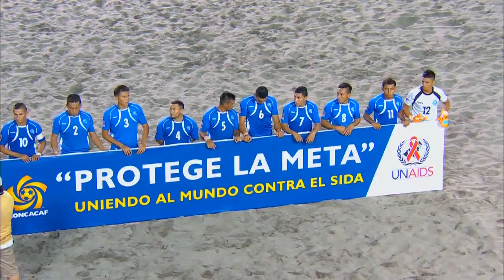USA vs El Salvador Highlights